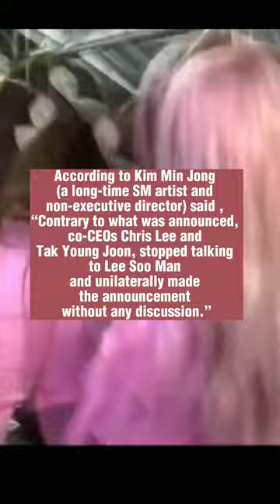Lee Sooman sues SM Entertainment part 2